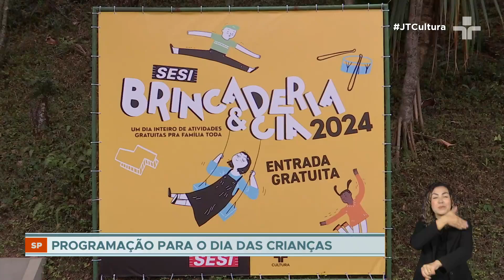Dia das Crianças: SESI oferece atividades incríveis para tirar a garotada de casa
No próximo domingo, dia 13, 46 centros de atividades do SESI, localizados em várias cidades do estado de São Paulo, estarão abertos para um dia inteiro de brincadeiras.

Assim como no ano passado, o evento contará com atividades esportivas, culturais, shows, brinquedos infláveis, jogos de tabuleiro e muito mais.
O evento é para toda a família. Não é necessário ser associado ao SESI, e o melhor: é gratuito!